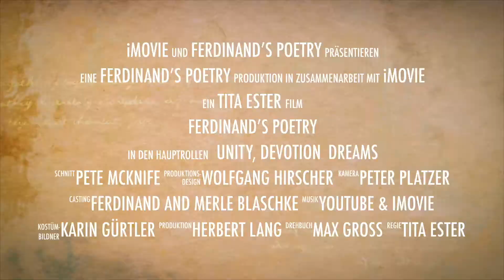The Best of Ferdinand's Poetry Episode #3 - Autumn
Tita Ester's love for poetry made these episodes with Ferdinand Blaschke possible. Every Saturday at 12 Noon there will be an upload of poetry readings about Love, Faith, Hope, Nature, Internal Growth, and Life itself which Ferdinand wrote over the past years.

(T: 03:17) English Poem  - THE SECRET OF THE UNIVERSE
(T: 05:11) German Poem - LIGHT OF AUTUMN

Excerpts from the poem "Dreams" (Episode #1) by Ferdinand Blaschke

"Dreams - they fly and lead me on my way,
so before they fade,

they become my friends
and take me to the land

where my dreams with you
will never end!"

Join me for the upcoming Poetry Reading in English and German with Ferdinand & Merle Blaschke and Yours Truly, Tita Ester.